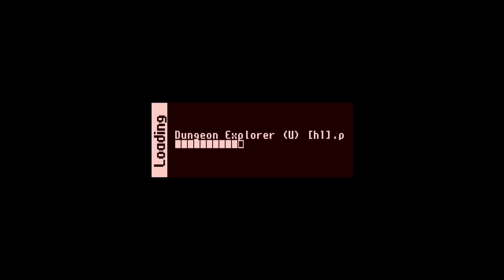MiSTer FPGA PC-Engine/TG16 - Dungeon Explorer